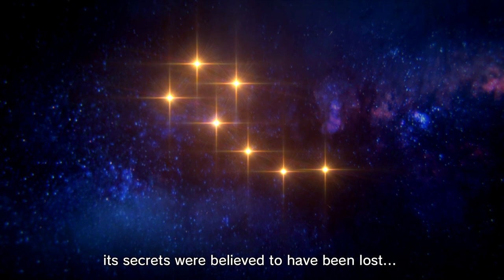"Fist of the North Star LEGENDS ReVIVE" Announcement Trailer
"Fist of the North Star LEGENDS ReVIVE"" for iOS and GooglePlay. Only you van ReVIVE the LEGENDS of Hokuto Shinken!

Title: Fist of the North Star LEGENDS ReVIVE
Available for: iOS／Android
Price: Free (Offers In-App Purchases)
Genre: Action RPG
Maker: SEGA